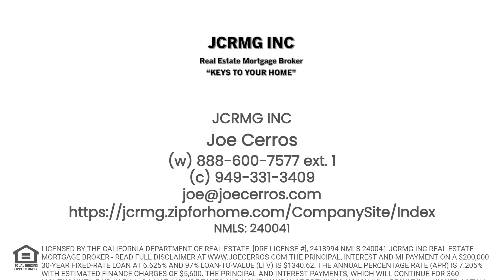Keys to your Home - Expert Guidance for Cash-Out Refinance. JCRMG INC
Keys to your Home - Expert Guidance for Cash-Out Refinance. Navigating the complexities of cash-out refinancing requires expert guidance. Our team at JCRMG INC Real Estate Mortgage is dedicated to providing you with the knowledge and support you need to make informed decisions about your financial future. Call Joe Frank Cerros, Mortgage Loan Originator, at 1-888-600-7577 or apply online to benefit from our expertise in cash-out refinancing. This is not a commitment to lend or extend credit. All loans are subject to credit approval. Other restrictions may apply. JCRMG INC Licensed by the California Department of Real Estate. - Real Estate Broker License Endorsement - CA DRE 02173635 *Read full Disclaimer